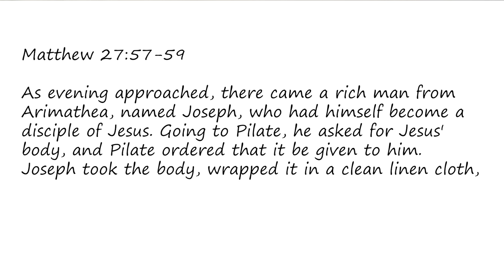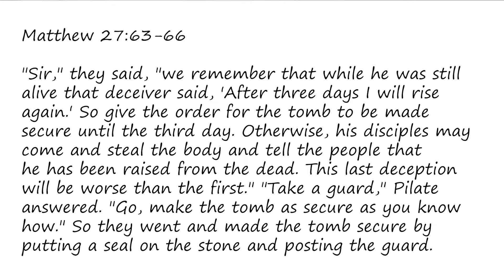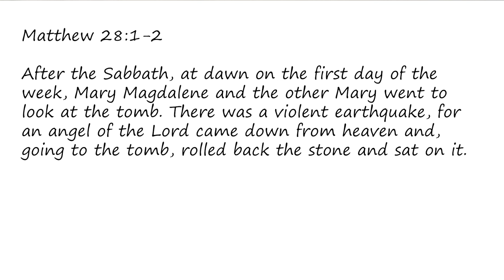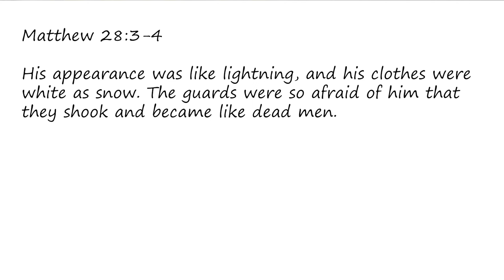Getting to know Jesus Lesson 15